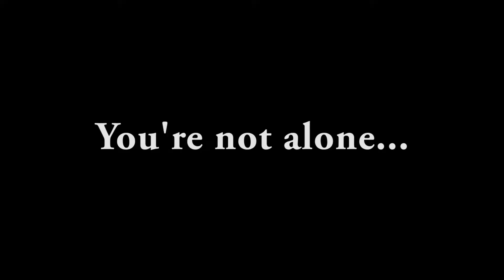Noelle's Edit of Locked In